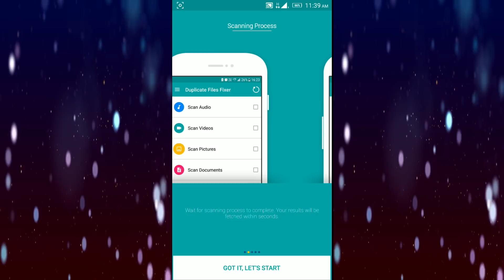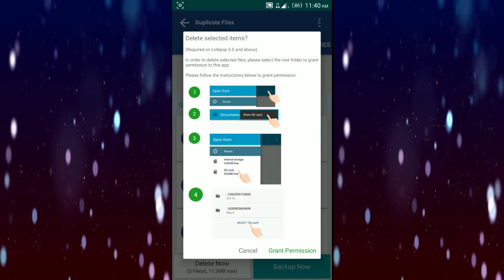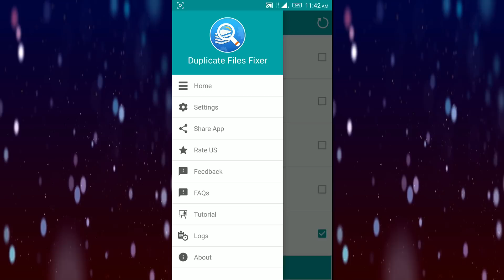Mobile Phone இல் உள்ள Duplicate File ஐ நீக்குவது எப்படி!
Remove duplicate files found in your Android Smartphone. Android Smartphone basically found with one or more duplicate files. This video shows how to remove duplicate files and save space on internal storage of smartphone.